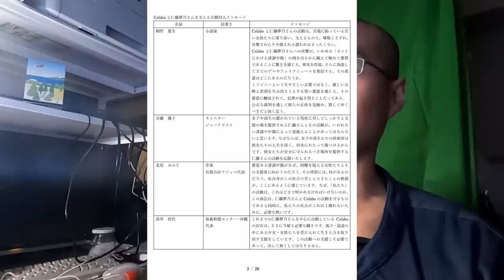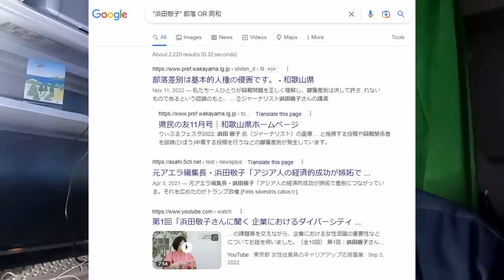Colaboと仁藤夢乃さんを支える会のリストを見た感想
↓こちらです